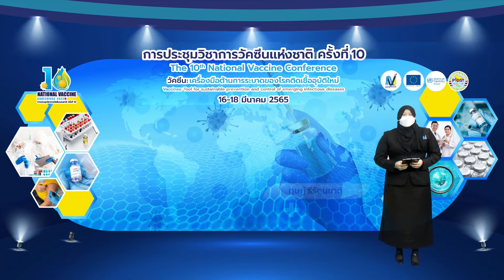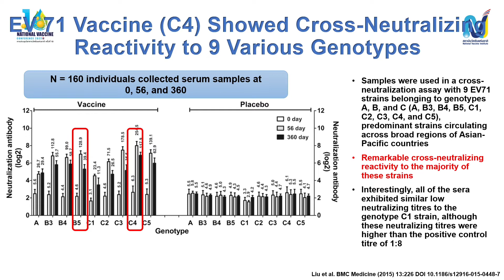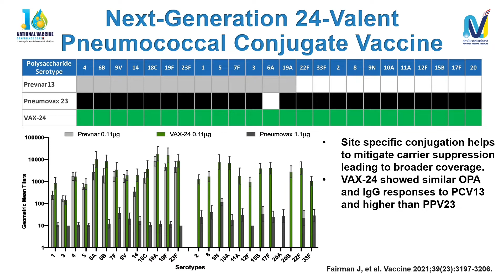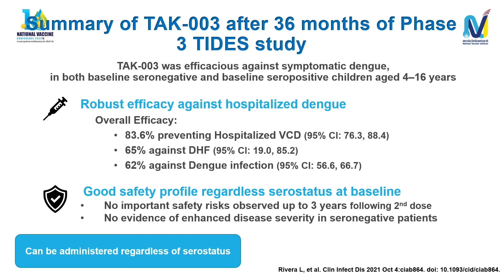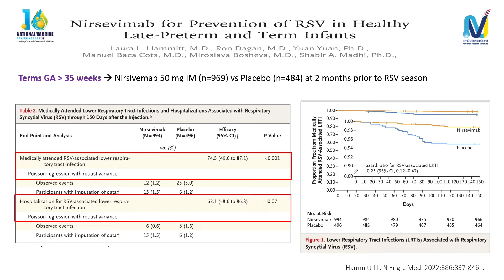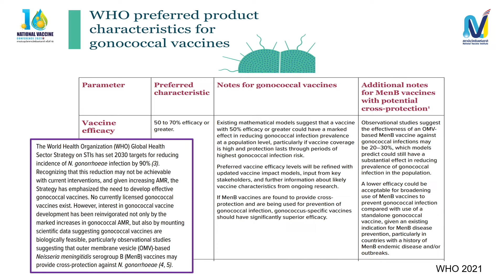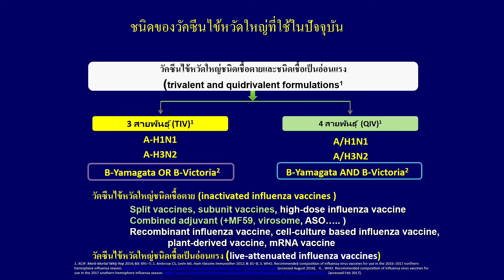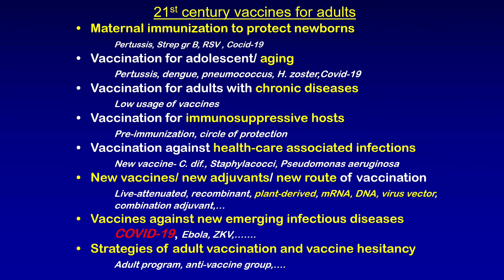General Session 9: State of the Art on New Vaccines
การประชุมวิชาการวัคซีนแห่งชาติ ครั้งที่ 10
วันที่ 18 มีนาคม 2565 เวลา 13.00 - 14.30 น. ห้อง I

วิทยากร:
รศ.พญ.วนัทปรียา พงษ์สามารถ
ศ.พญ.ธันยวีร์ ภูธนกิจ
ศ.นพ.ธีระพงษ์ ตัณฑวิเชียร
พิธีกร: คุณดุษฎี รีรัตนชาติ

เนื้อหาวิดีโอ
00:00 - เปิด Session
00:39 - ประวัติวิทยากร
03:21 - รศ.พญ.วนัทปรียา พงษ์สามารถ
34:38 - ศ.พญ.ธันยวีร์ ภูธนกิจ
57:35 - ศ.นพ.ธีระพงษ์ ตัณฑวิเชียร
01:18:22 - Q&A
01:30:40 - ปิด Session

ติดตามข่าวสารสถาบันวัคซีนแห่งชาติ ได้ที่